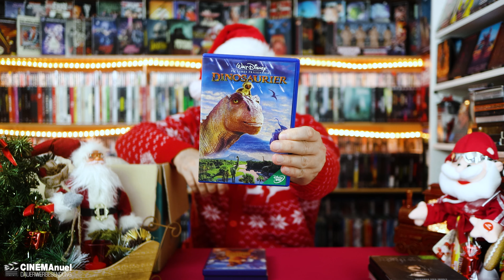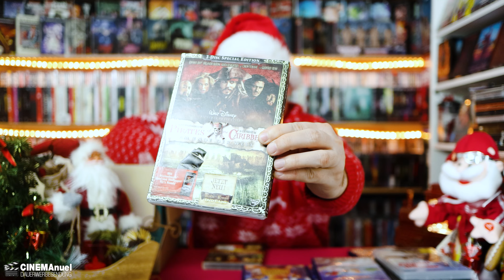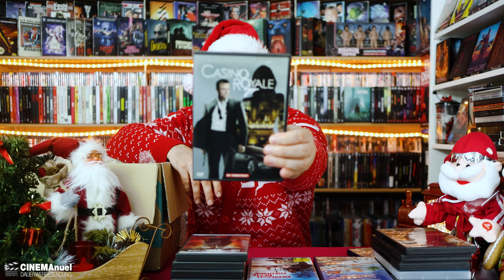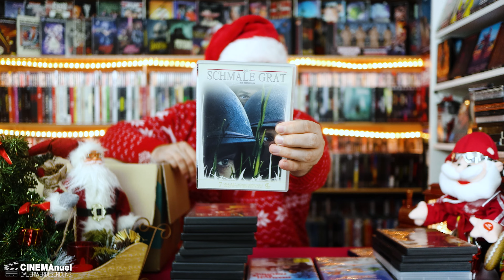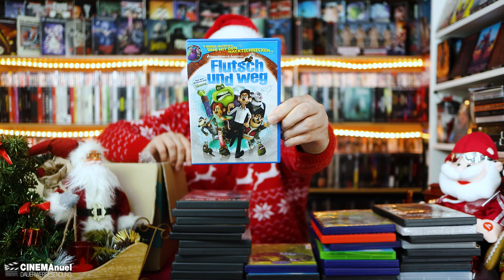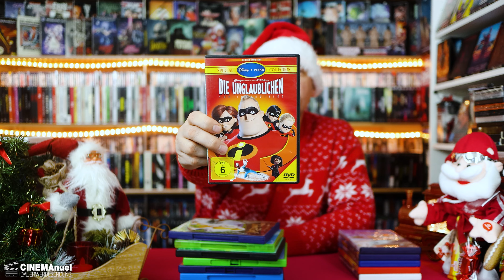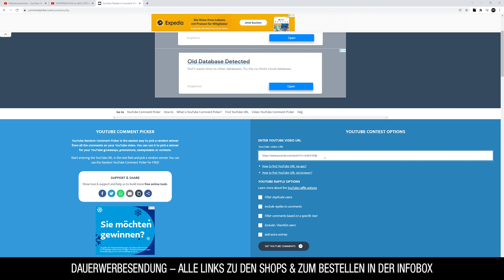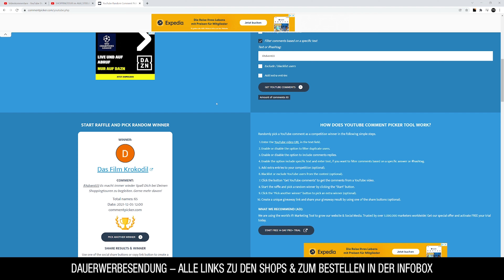Was verbirgt sich im Mystery Paket von Debby & Manni?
Weihnachten 2021 - X-Mas Vlog 05: Ein Mystery Paket von Debby & Manni. Herzlichen Dank. Von der Community - für die Communtiy.

▬ VIDEO EQUIPMENT ▬▬▬▬▬▬▬▬▬▬▬▬

⭐️Objektiv: Canon EF-M 22mm F2
⭐️Kamera 2: Sony Vlog-Kamera ZV-1
⭐️Kamera 3:DJI Pocket 2
⭐️Drohne: DJI Mavic Mini
⭐️Mikrofon: Rode smartLav+
⭐️Zoom H2N Handy Recorder
⭐️K&F Concept 170cm Kamerastativ

Vielen DANK!

▬ Social Media ▬▬▬▬▬▬▬▬▬▬▬▬▬▬▬